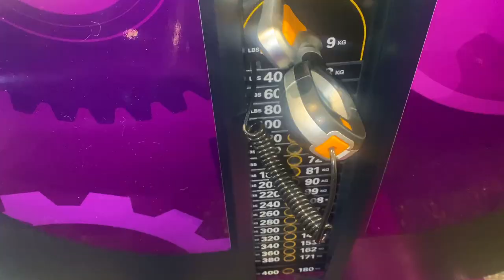Day in My Life 2 from working out to refereeing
This is just a vlog about my life in America.